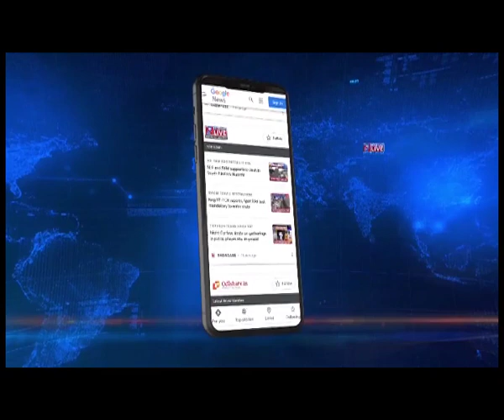Meghalaya Flood | Heavy Rain Lashes Garo Hills, Bridge Washed Away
𝐌𝐞𝐠𝐡𝐚𝐥𝐚𝐲𝐚 𝐅𝐥𝐨𝐨𝐝 | Incessant rains in Meghalaya have severely affected Garo Hills have caused massive landslides and washed away bridge. The Ruga to Jejika village over  Bugi river bridge in South garo hills submerged.